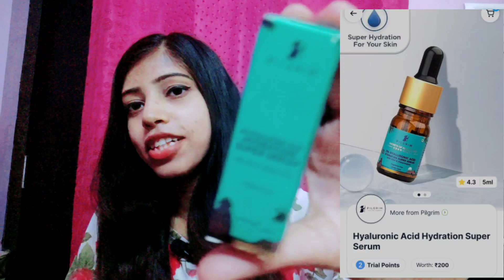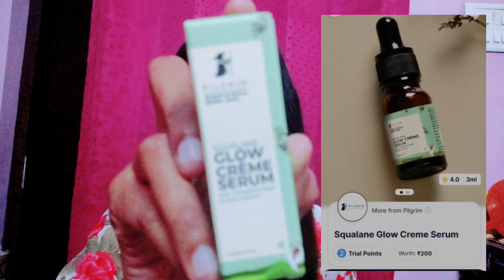Free Smytten Trial product review ll Smytten trial points details ll mamaerath brand ll free gifts 🥳